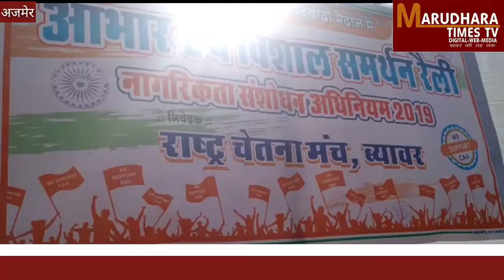MARUDHARATIMESTV-CAA & NRC के पक्ष में निकाली विशाल रेली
नागरिकता संशोधन अधिनियम व एनआरसी के समर्थन में राष्ट्रीय चेतना मंच के नेतृत्व में सोमवार को विशाल शांति मार्च निकाला गया।  रैली गिबशन हॉस्टल से शुरू हुई। जो शाहपुरा मोहल्ला, चांगगेट, पॉलीबाजार, लोहारान चौपड़, एकता सर्कल, अजमेरी गेट से सुभाष सर्कल होती हुई उपखण्ड कायालय पहुंची।  जहा पर राष्ट्रीय चेतना मंच के शिष्टमंडल ने एसडीओ जसमीत सिंह संधू को ज्ञापन सौपा। रैली में  सैकड़ो लोग समर्थन नारे लिखी हुई  तख्तियां लिए हुए भारतमाता की जय, वन्देमातरम- जय श्री राम आदि नारेबाजी करते हुए देखे गए। रैली में शांति व् कानून व्यवस्था बनाये रखने के लिए पुलिस प्रशासन चाक चौबंद दिखाई दिया।  रेली को सफल बनाने के लिए राष्ट्रीय स्वयं सेवक संघ के नगर संघचालक डॉ क्षमाशील गुप्त, हिन्दू जागरण मंच के पृथ्वीसिंह, विधायक शंकरसिंह रावत,  भाजपा देहात जिलाध्यक्ष देवीशंकर भूतड़ा, सभापति नरेश कनोजिया, जवाजा प्रधान गायत्री रावत  सहित भाजपा के पार्षदो व अग्रिम संगठनों व्  बजरंग दल के संयोजक लक्की मकवाना, नारी शक्ति संगठन की ममता गुप्ता, प्रभात फेरी परिवार, माली सेना, रावत सेना, साहू समाज सहित अनेक सामाजिक संगठनों के पदाधिकारी अपनी टीम के साथ  व् साधु संत दिखाई दिए। रेली में शहर के सभी 60 वार्डो व ग्रामीण क्षेत्रो से नागरिकता संशोधन अधिनियम व एनआरसी के समर्थक बडी संख्या में हजारो युवाओ, महिलाओ व्  पुरुषों ने भाग लिया।